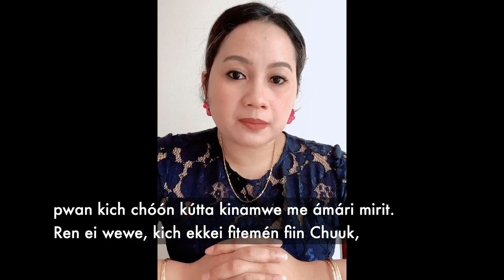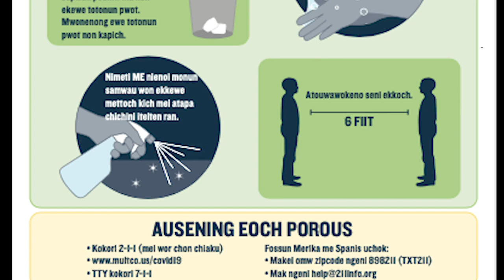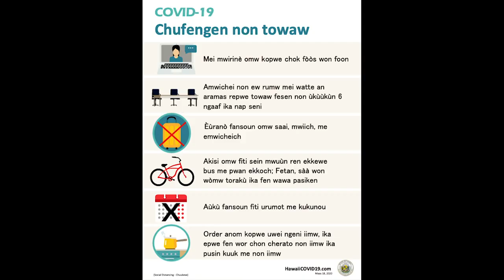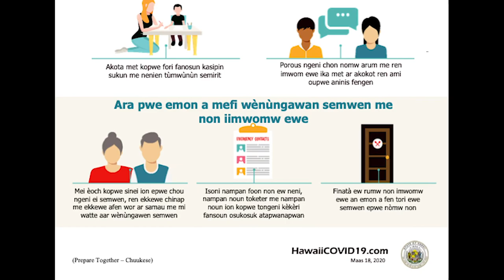For the Love of Chuuk / Tongen Chuuk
A call to action from all the Grandmothers, Mothers, Sisters, and Daughters  uniting together in love for our families, clans, and islands to protect them from COVID-19.